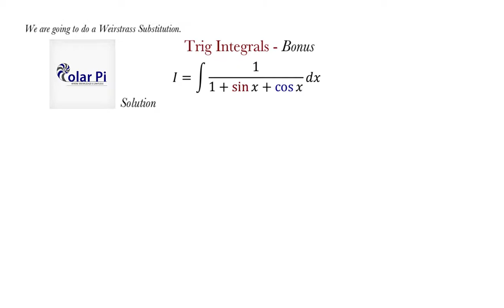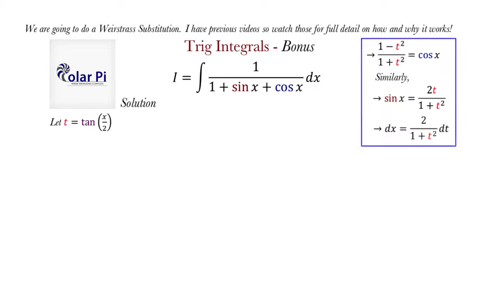A Weirstrass Substitution Bonus Integral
1) He is incredibly narcissistic and promotes himself shamelessly.
2) He misleads and confuses.
3) He pushes people away from Jesus Christ God, the Holy Trinity, the one and only messiah.  White Jesus does all three of the above and more -- matching the ways of Satan.